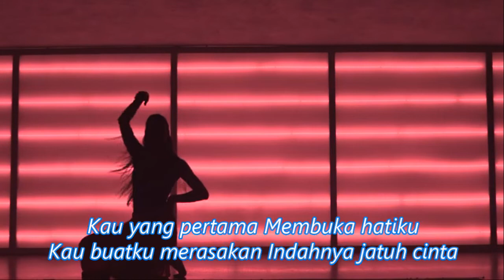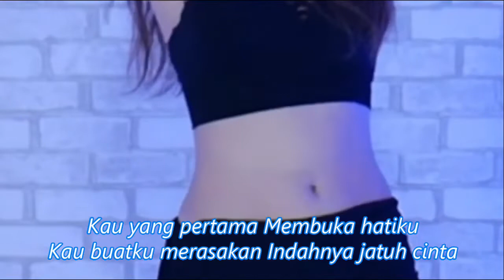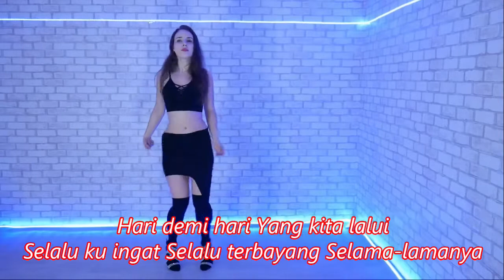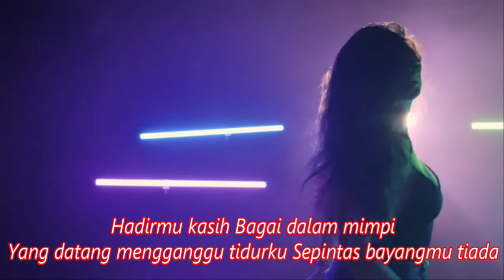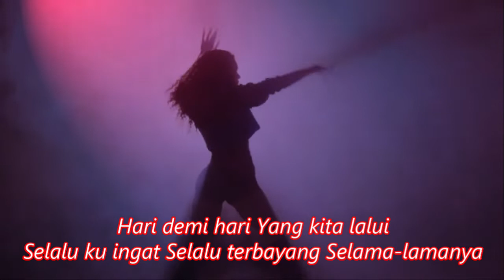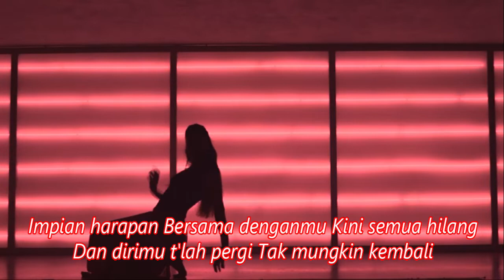DJ HADIRMU BAGAI MIMPI REMIX VIRAL TERBARU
Kau yang pertama Membuka hatiku
Kau buatku merasakan Indahnya jatuh cinta

Hadirmu kasih Bagai dalam mimpi
Yang datang mengganggu tidurku Sepintas bayangmu tiada

Hari demi hari Yang kita lalui
Selalu ku ingat Selalu terbayang Selama-lamanya
Impian harapan Bersama denganmu Kini semua hilang
Dan dirimu t'lah pergi Tak mungkin kembali

KOLEKSI DANGDUT KOPLO LAGU NOSTALGIA TERBARU FULL ALBUM♫♫
dangdut koplo panggung
dangdut koplo mp3
dangdut koplo terpopuler
dangdut full bass terbaru 2020 full dangdut koplo terpopuler mp3
lagu dangdut koplo jawa terbaru
lagu dangdut jawa terbaru
dangdut special
lagu koplo jawa terbaru 2021
lagu jawa koplo mp3
lagu jawa koplo terbaru 2021
dangdut koplo panggung
dangdut koplo mp3
dangdut koplo terpopuler
lagu dangdut koplo 2021
dangdut koplo terbaru 2020 full album mp3
dangdut koplo live
lagu nostalgia mp3
lagu nostalgia terpopuler sepanjang masa
lagu nostalgia indonesia 70an
kumpulan lagu nostalgia
lagu nostalgia terbaik
lagu nostalgia karaoke
lagu nostalgia barat
lagu dangdut
lagu dangdut koplo
lagu jadul
lagu kenangan
lagu tembang kenangan
lagu nostalgia
lagu pop
lagu rock
lagu slowrock
lagu jazz
lagu sendu
lagu sinden
musik pop
musik rock
musik jadul